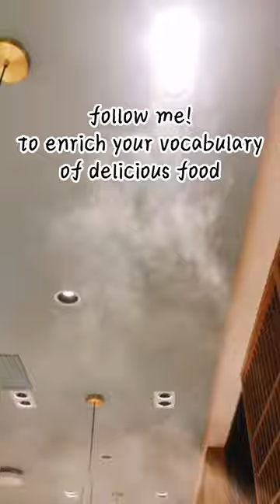Gourmet's vlog | Chaoshan beef hot pot, which makes your mouth watery